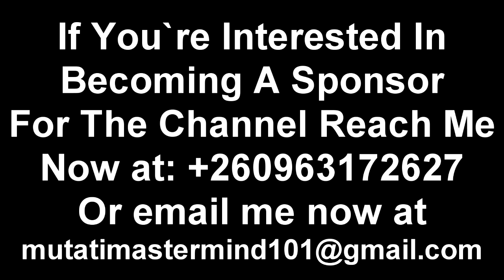They Want to Kill President HH. Latest Dangerous Prophecy About President HH; Apostle Dr Elijah Kofi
Latest Dangerous Prophecy About President HH; Apostle Dr Elijah Kofi King “Watch The Entire Video”